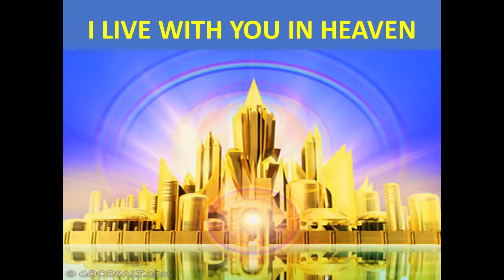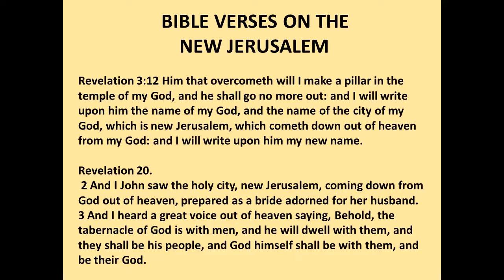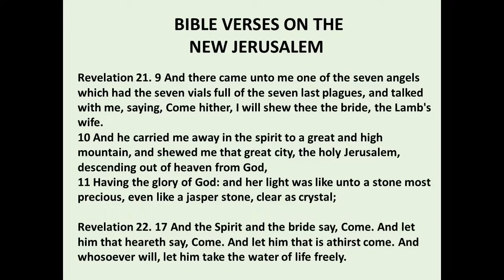Yahushua said: I Live with You in Heaven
Yahushua told me that He and I live together in Heaven. He also gave me a Confirmation Vision that I am the Holy Spirit Incarnate but nobody will believe it.